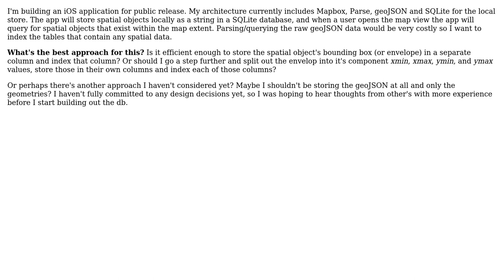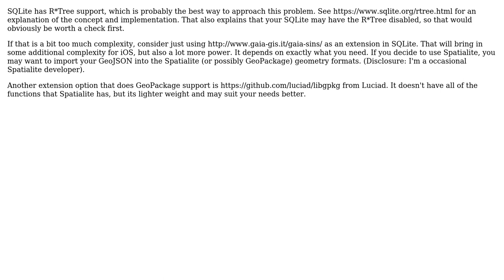GIS: Best approach for indexing a SQLite database containing geoJSON spatial objects?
With thanks & praise to God, and with thanks to the many people who have made this project possible! | Content (except music & images) licensed under CC BY-SA | Music | Images & others | With thanks to user William Smith user BradHards and the Stack Exchange Network Trademarks are property of their respective owners. You are responsible for your own actions.